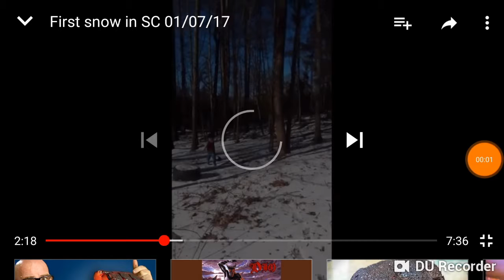R.I.P. JOLENE September 3rd 2009 - AUGUST 6TH 2019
This video is dedicated to one of the best companions and woods dog's that I've ever had the pleasure of knowing. Jolene born September 3rd 2009 - died August 6th 2019.